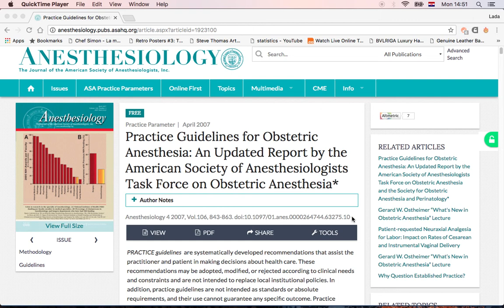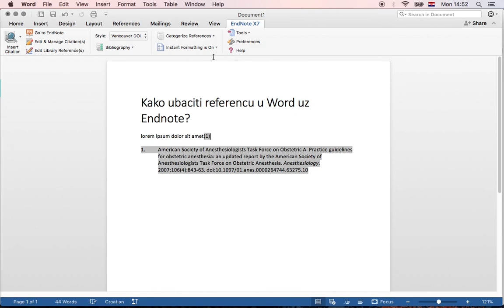endnote ubacivanje reference